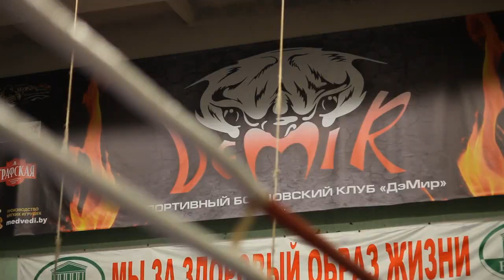Бойцовский клуб ДэМир(by Ivan Kutsko).avi